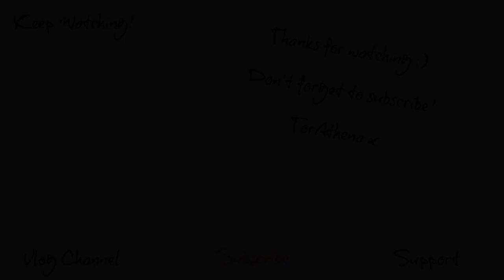Channel Update - Where I've been